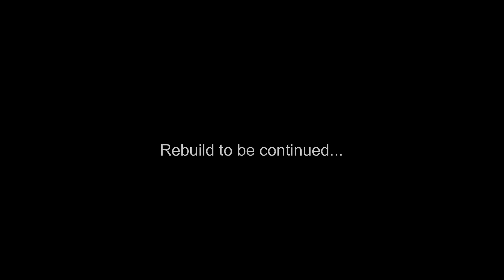Rebuild House Photo Show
Rebuilding my house after the Fort McMurray Fire.